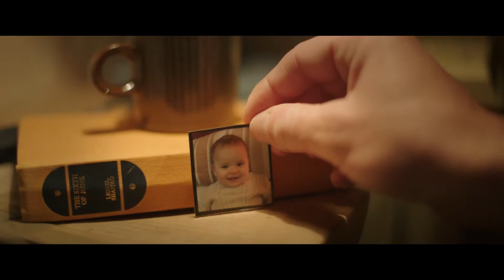В 2024 году вышел фильм «Пять фунтов искупления».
«Пять фунтов искупления» (2024) — это криминальный триллер с Люком Эвансом в главной роли.

Сюжет фильма рассказывает о недавно освободившемся из тюрьмы Адаме, который возвращается в свой родной город, чтобы найти своего сына, которого он никогда не видел. Однако в этом же городе также живёт брат человека, которого Адам убил. Эли не верит, что убийца его брата искупил свою вину, и испытывает жажду мести. Ненависть между героями накаляет обстановку в городе и приводит к увеличению уровня насилия.

Режиссёром фильма выступил Фил Эллокко.